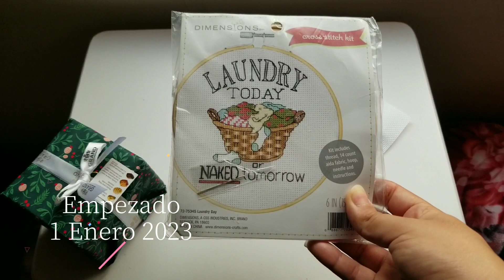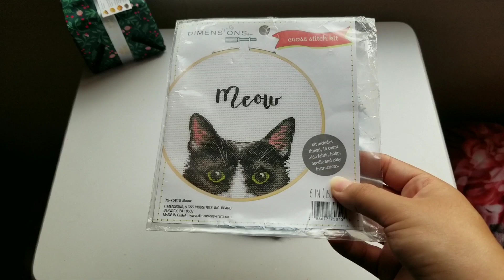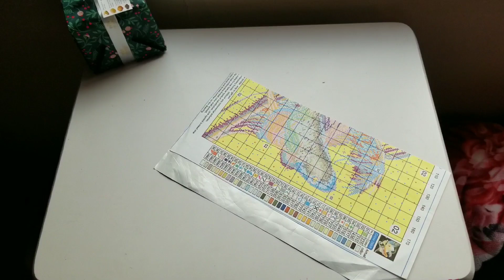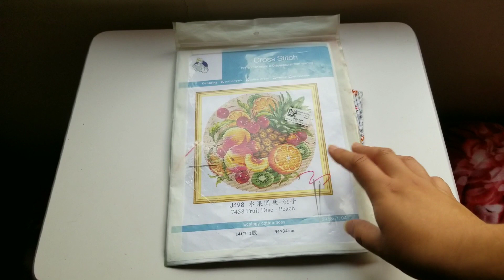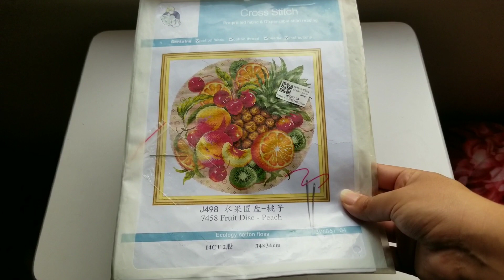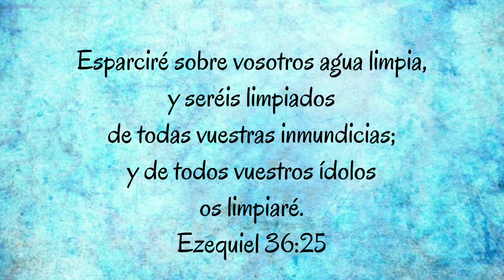Bordado en Punto de Cruz Avances Diciembre 2022 + 1 Nueva labor 🧦👚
HOLA COMO ESTAN EN EL VIDEO DE HOY LES COMPARTO LOS ULTIMOS AVANCES DEL 2022.

251,593 SUSCRIPTORES

MUSICA UTILIZADA;